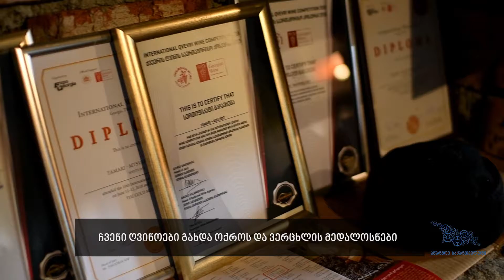Tamar Digmelashvili's Success Story